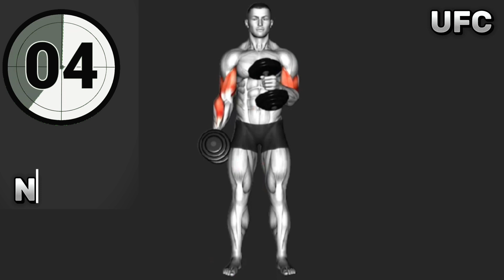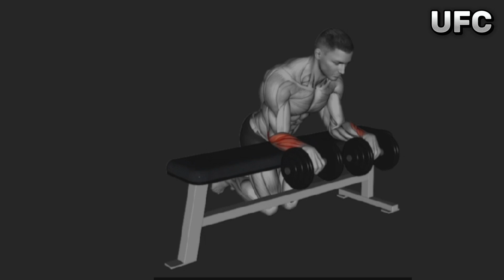Practice your Arm like this | Forearm exercises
Gym animation
Ultimate gym workouts
Ultimate gym exercises
Workout contents
Workout combo
Muscle building
Full body workout for muscle building
Fitness goal motivation
Abs workout
Full body fitness
Home workout
Abs exercises
Workout at home
Fitness motivation